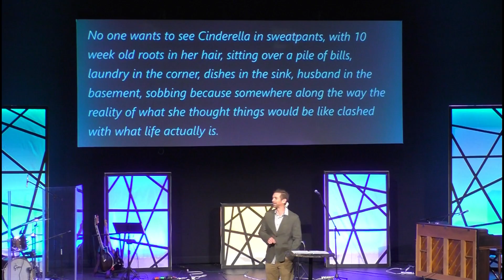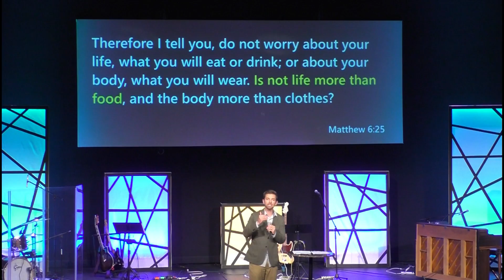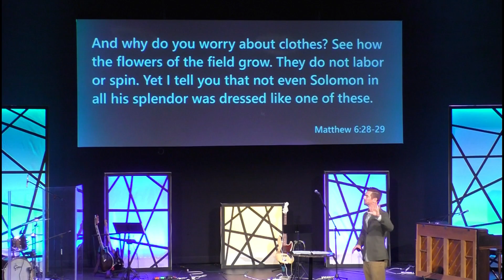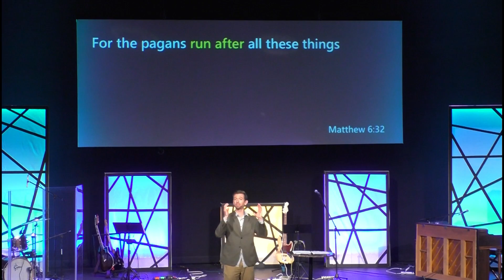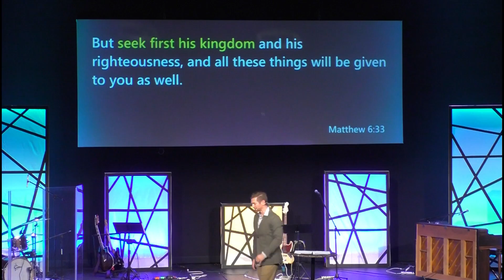Unstuck Part 5: Stuck in My Marriage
One of the biggest factors for your daily happiness is the health of your marriage. At the same time, recent statistics tell us that 60% of married people say they are currently unhappy in their marriage relationship. This sounds like something we need to figure out. No matter your relationship status, this message shows the pathway to getting unstuck.